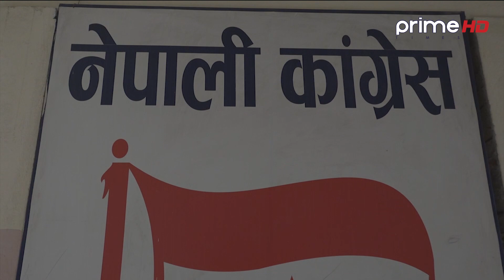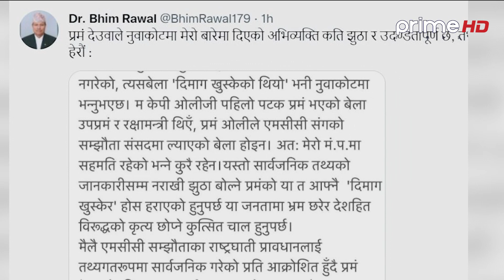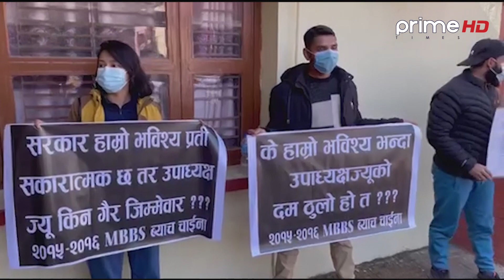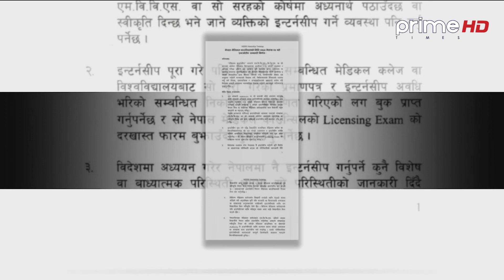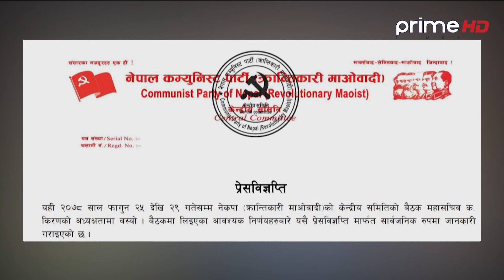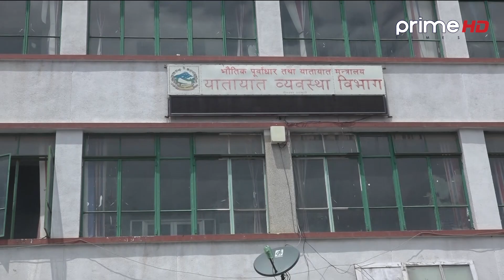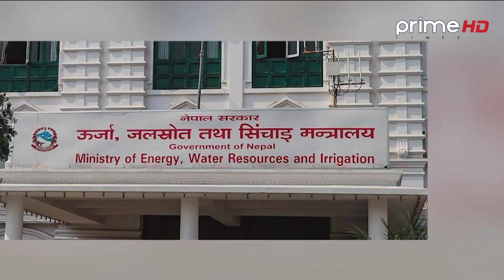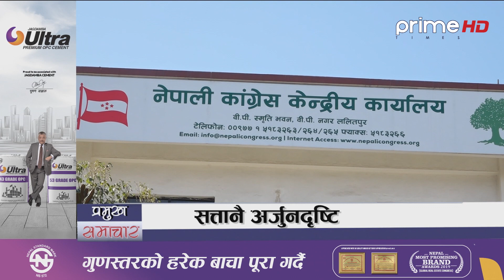PrimeHD || प्राइम समाचार 7PM फागुन ३० , २०७८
Program: प्राइम समाचार  7PM  फागुन ३० , २०७८
News Readers: Sangita Katwal & Saroj Koirala
More Useful Links :